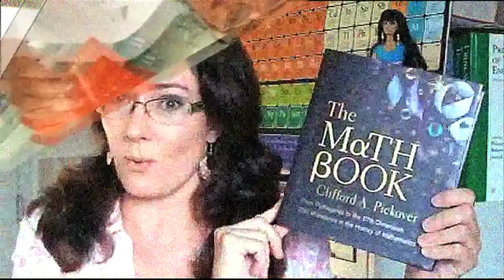Math Girls by Hiroshi Yuki | Joanne Manaster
Joanne and her teen daughter, Amanda review Math Girls by Hiroshi Yuki

A huge phenomenon in Japan, Math Girls is translated into English and ready to take the rest of the world by storm. A combination of math textbook and young adult romance, this wonderful book can be read on several levels. If math is challenging, read it for the romance. Learning more math is easy because the discussion has a clear and logical flow. As they say, "Math isn't hard. Love is."

Original score created for Joanne Loves Science youtube videos.